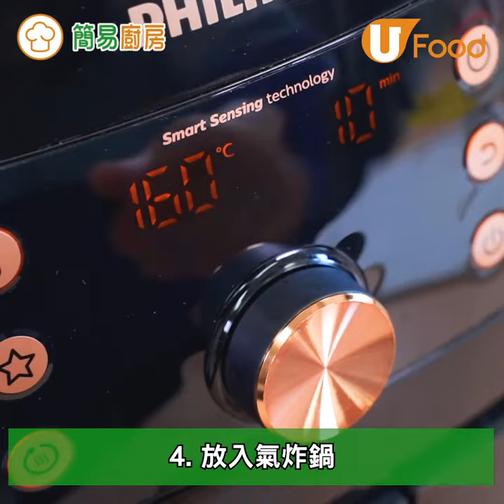【UFood食譜】4步簡單整出英女皇最愛下午茶點 氣炸鍋英式鬆餅食譜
自己整比出面街買更平更抵食，而且味道一樣好食呀！